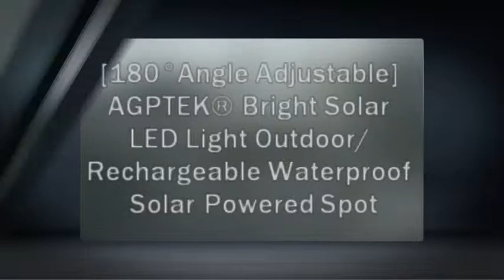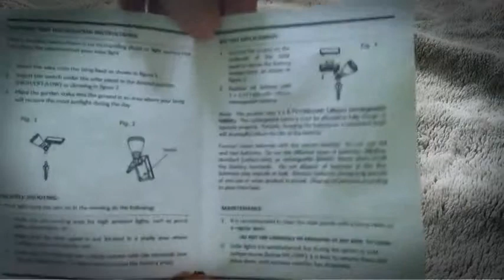AGPTEK® Bright Solar LED Light Outdoor Light